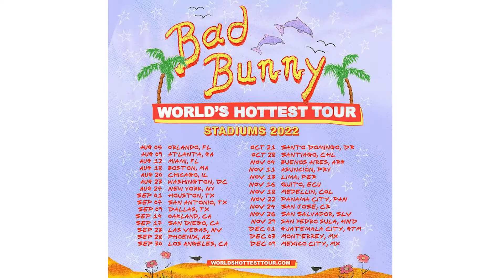Conoce al ganador de los Premios Razzie 2022 | Cáchale | ENtv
El presentador Isra Bracho hace un resumen sobre el mundo del entretenimiento con las noticias más destacadas del cine, música y videojuegos. Desde una fan de Bad Bunny que confunde pesos mexicanos con dólares hasta los ganadores de la última edición de los 'Razzies'.